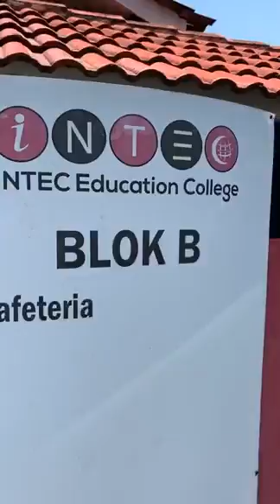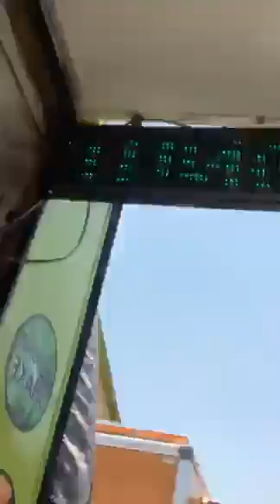Instagram Sterk Production